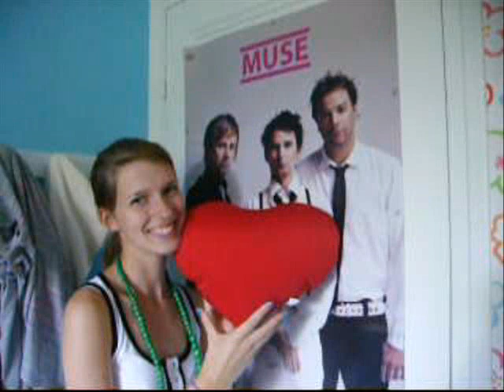PSYCHOPATH RHAPSODY - Les Clonettes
Je suis obèse dans cette vidéo mais j'étais en prépa. PAROLES CI-DESSOUS :

(Intro psychopathe)

Refrain :
On va tous vous tuer
Matthew sent le bébé
On va vous étrangler
Crhios est un dieu grec
Et Dom aime les pastèques

Couplet:
La vie est difficile
En avril, ne te découvre pas d'un fil
Chanter dans un bateau
C'est comme manger des legos (c'est ça le rock'n roll)

Refrain

Couplet:
Les spice grils ont été mangées
Par un crocrodile qui saignait du nez
L'important c'est l'amour
Ou alors les abat-jours (Bonne nuit les petits)

Refrain

Bridge:
J'ai faim, j'ai faim
Je veux manger des concombres
J'ai faim
J'ai froid, j'ai froid
Ô Matthhhhhhhhhew, prends-moi dans tes bras
J'ai froid.

Refrain x2

Outro brève E= .